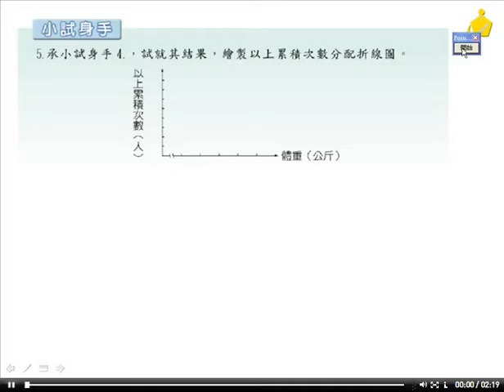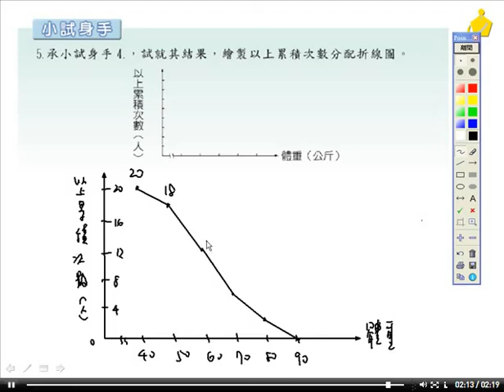職校數學CIII陳版第四章4－4小試身手5